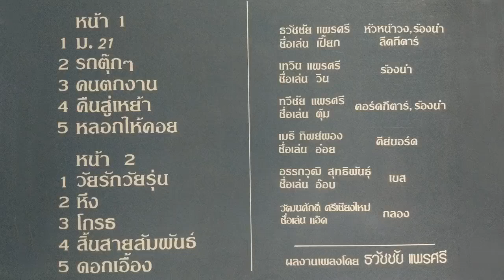สายสัมพันธ์ / วง เอราวัณ /จากอัลบั้ม ม.21 LP. Version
บันทึกจากแผ่นเสียง อาจมีเสียงรบกวนบ้าง...ฟังจริงจัง อุดหนุนศิลปินนะครับ ขอบพระคุณภาพประกอบอย่างสูง...